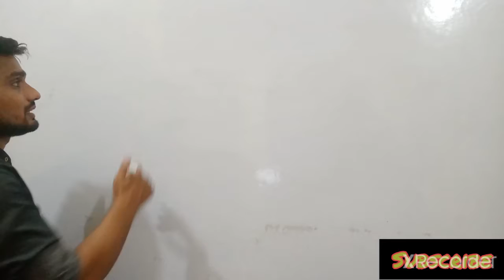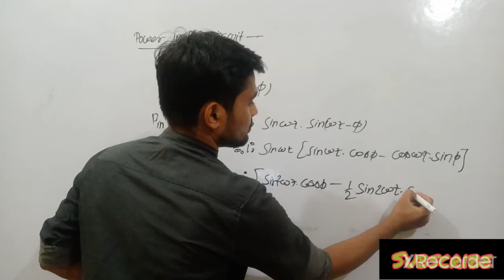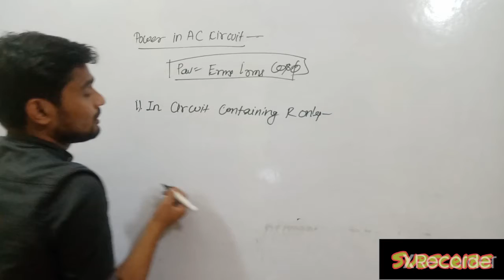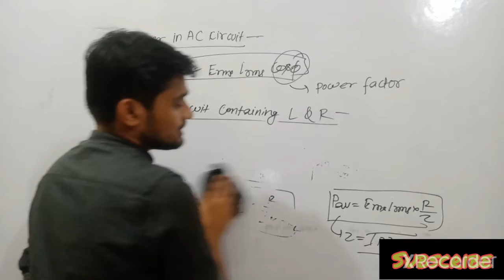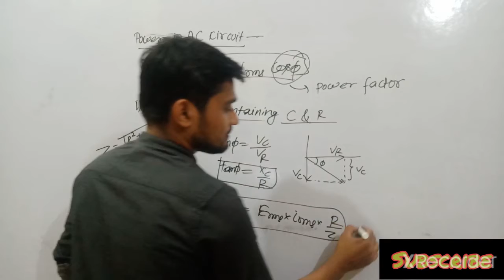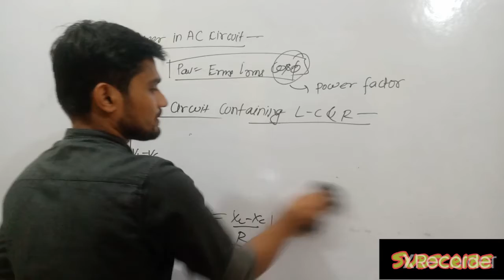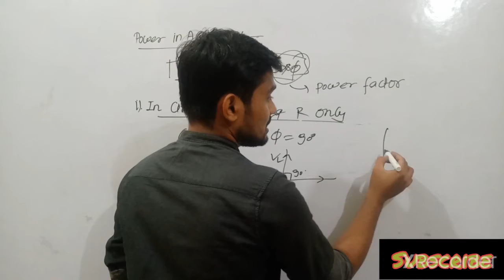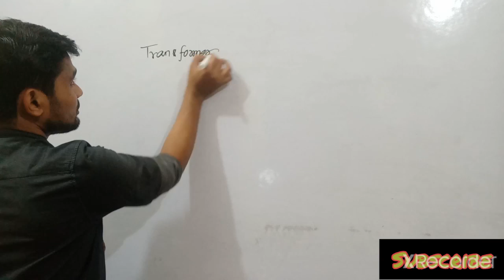GIC/TGT/ PGT -Physics||Alternative current||Lect-4